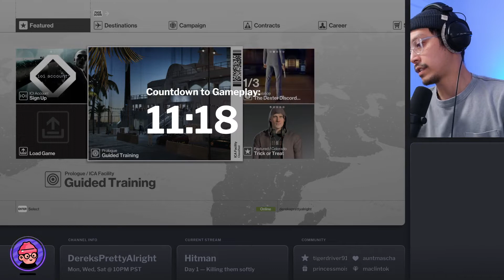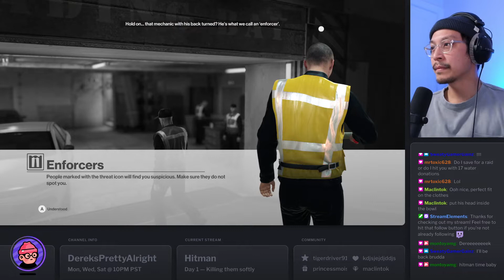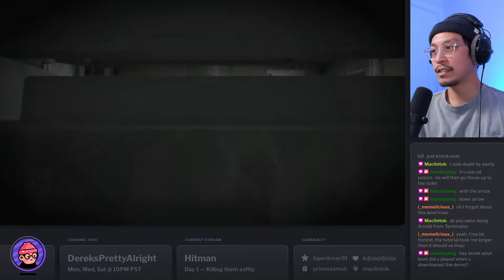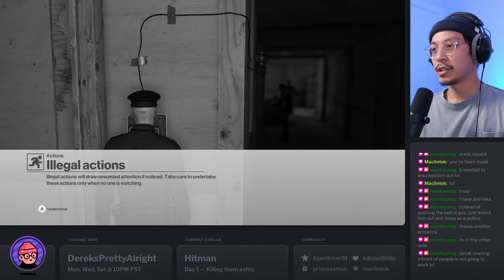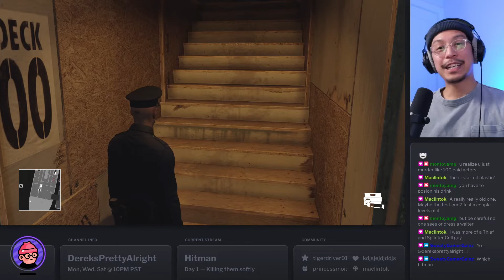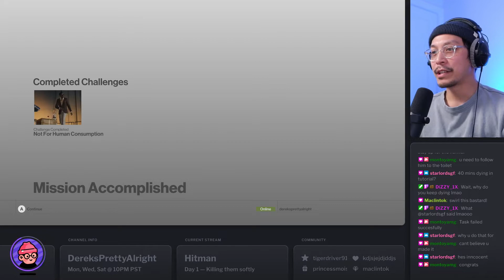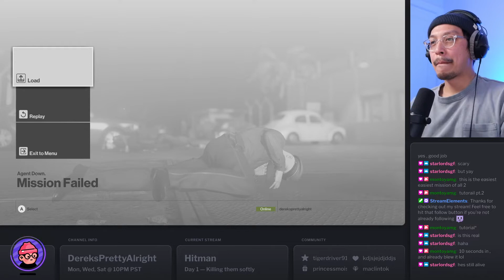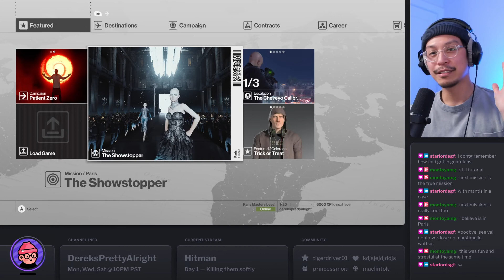HITMAN, Day 1 - Training Missions (Full Stream)